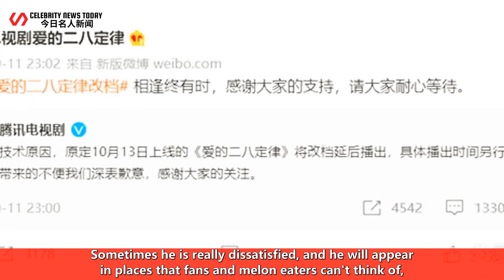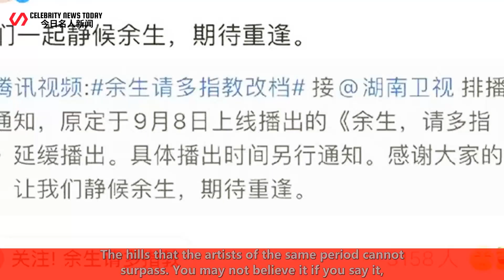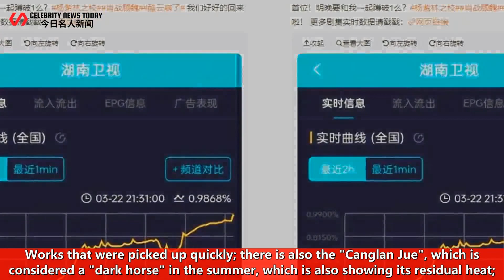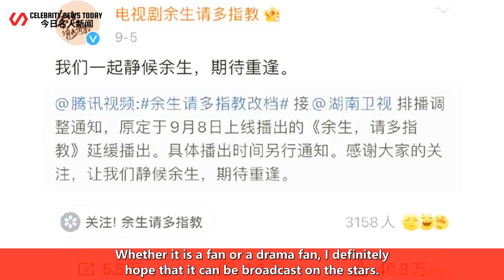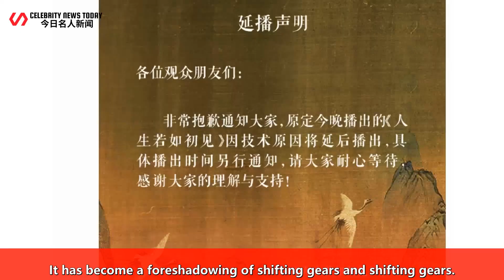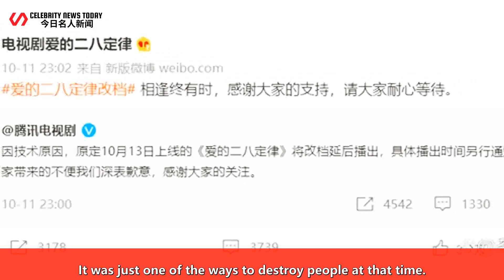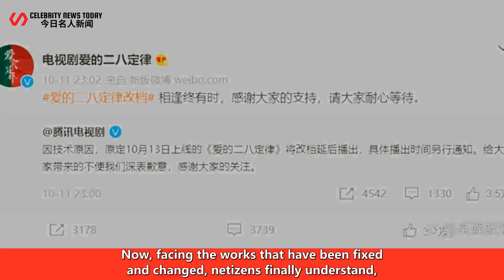Xiao Zhan, how many "pits" have he buried for Neiyu?